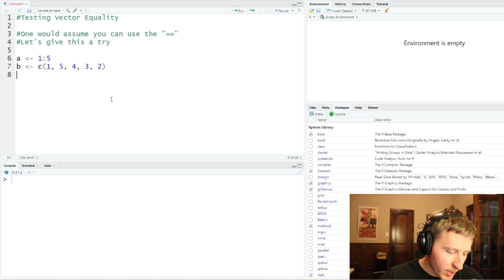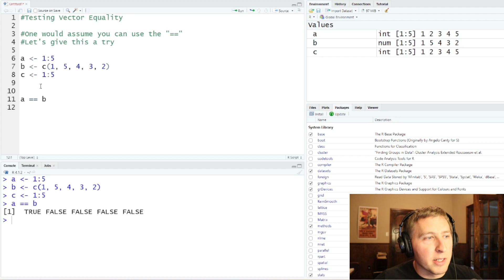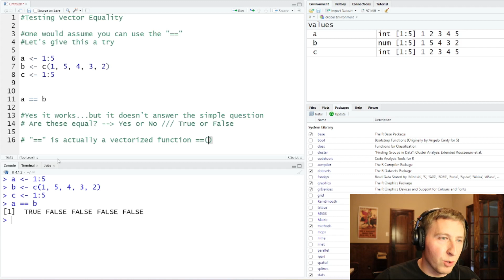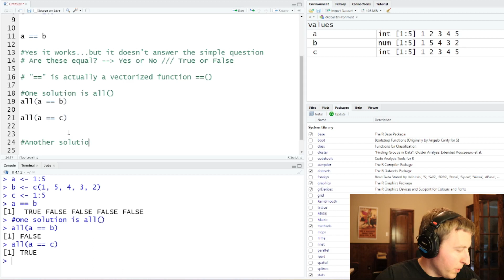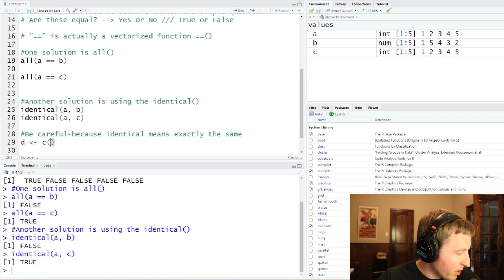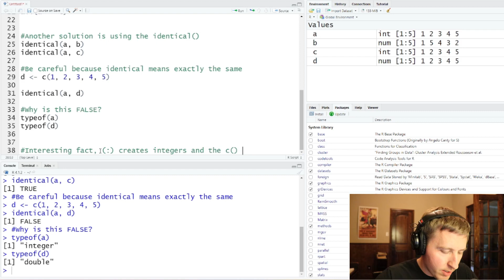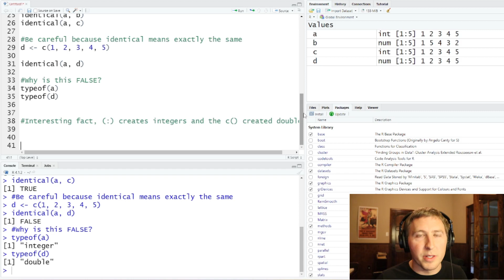Vector Equality in R (E19)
How do you compare two vectors in R?

Today we will discuss the following functions:
identical()

This video and the videos in this series are based off of my favorite R programming book.

The Art of R Programming by Matloff